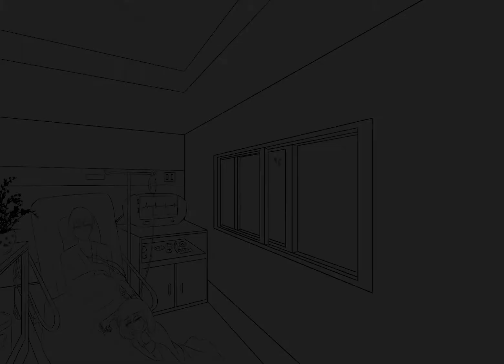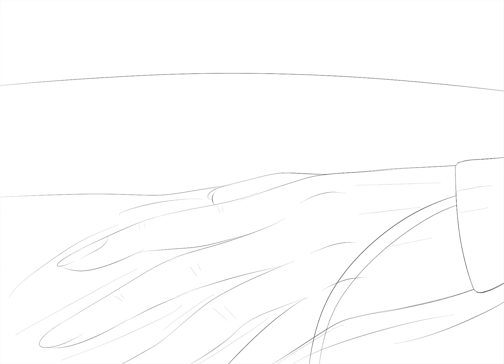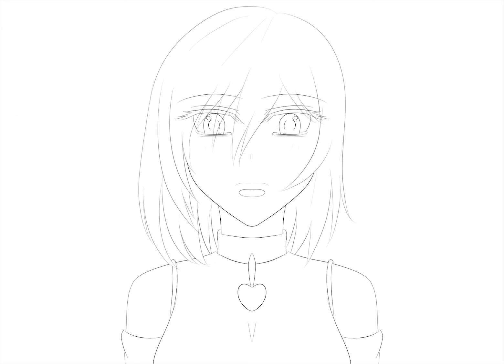Boku Dake ga Inai Machi (Erased) Alternate Ending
All copyrights are well preserved.
Credits for all the artist.